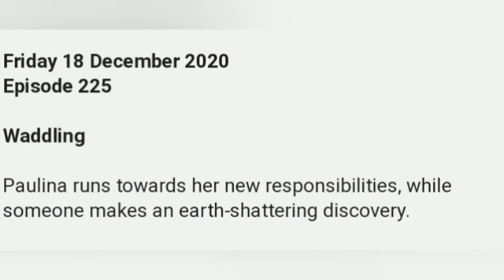The River Tonight 17 December 2020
The River 1MagicTonight 17 December 2020
The River 1Magic Tonight 17 December 2020